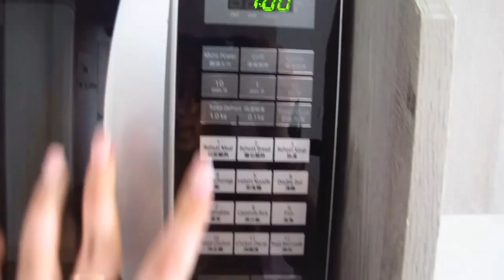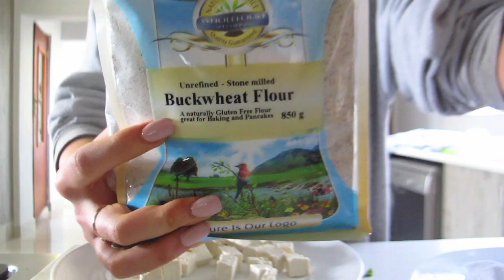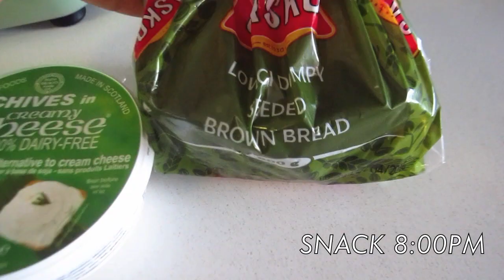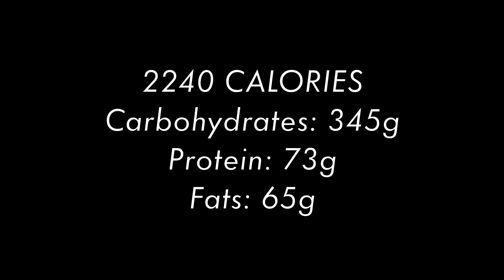What I Eat In A Day (VEGAN) With Workout Routine (BBG)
Breakfast: Oats with 1 banana, 1/2 granadilla, 1/2 kiwi, mango granola and goji berries

Snack 1: 1/2 Papaya and 1/2 mango.

Lunch: Quesadilla with mashed avocado, cherry tomatoes, olives, jalapeños, red pepper and string beans.

Dinner: Brown Basmati rice, chickpeas, cherry tomatoes, yellow pepper, string beans, tofu (this was my first time frying tofu so don't judge me if I did it wrong haha.), balsamic reduction and apple cider vinegar.

Snack 2: Brown seeded bread with vegan chive flavoured cream cheese.